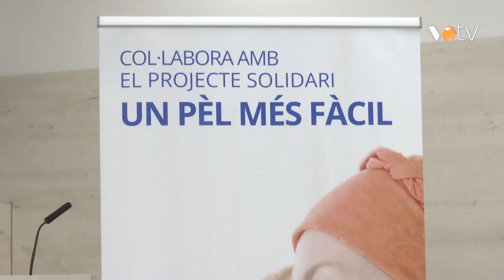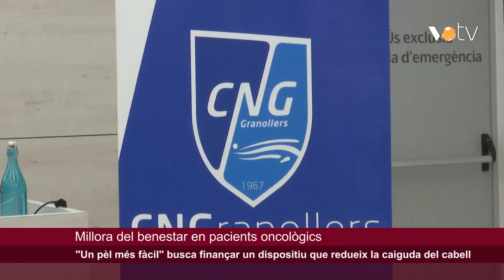VOTV - ''Un pèl més fàcil'' busca finançar un dispositiu que redueix la caiguda del cabell